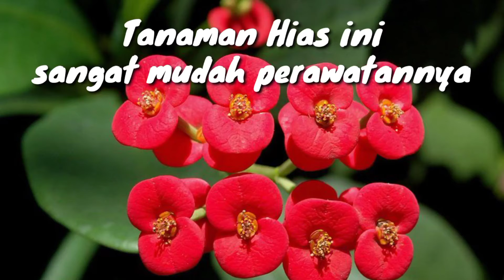Jenis tanaman hias yang mudah dirawat